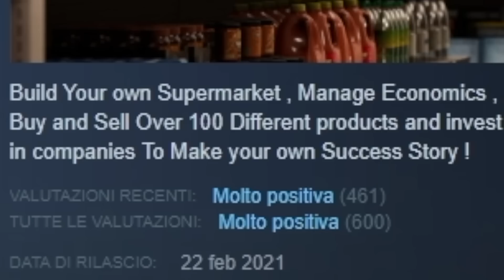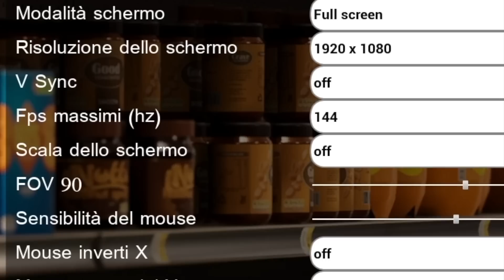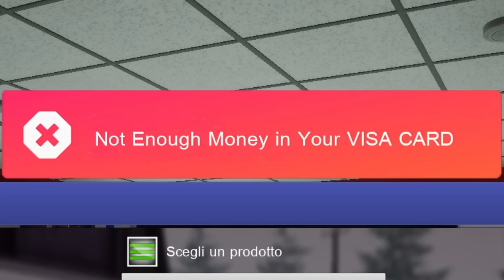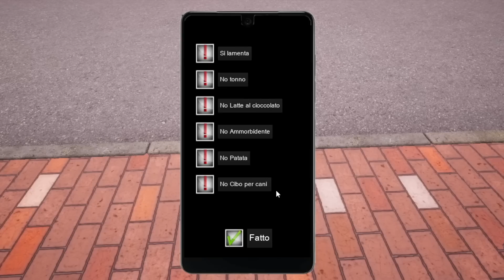Gatto Imprenditore! - Trader Life Simulator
in questo episodio, Gatto imprenditore su Trader Life Simulator!